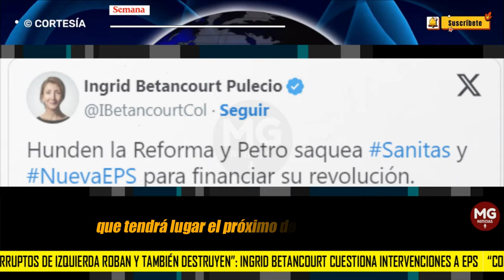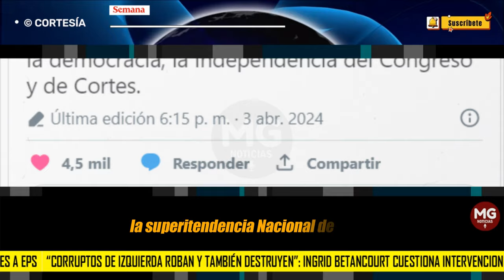INGRID BETANCOURT CUESTIONA INTERVENCIONES A EPS 🔵 Corruptos de izquierda roban y también destruyen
“Hunden la reforma y Petro saquea Sanitas y Nueva EPS para financiar su revolución. Corruptos de izquierda roban y también destruyen: 17 millones afectados”, sostuvo Betancourt.
CONFIDENCIALES SEMANA